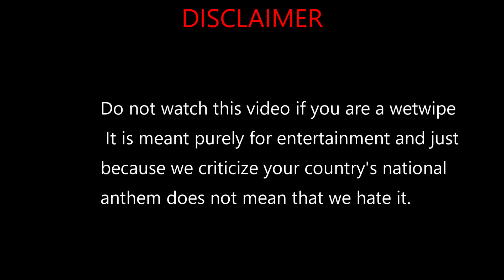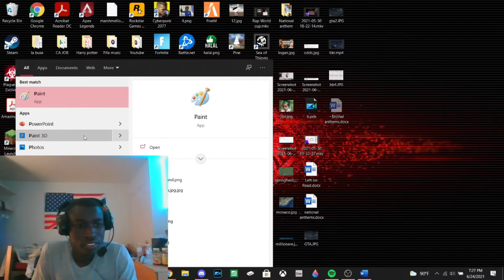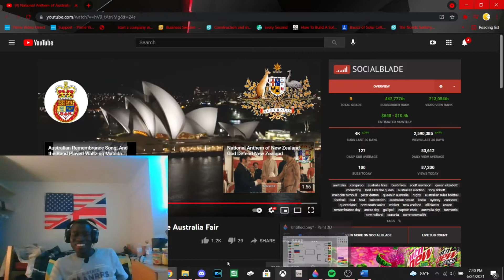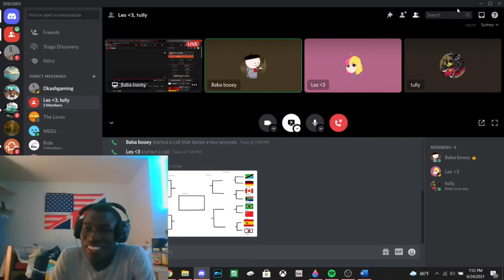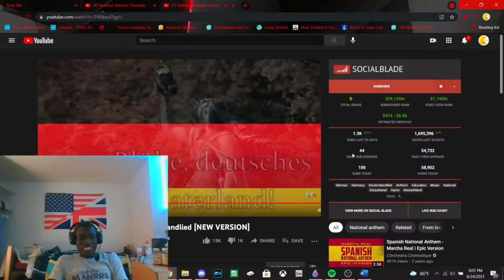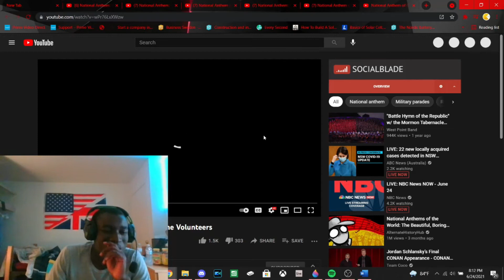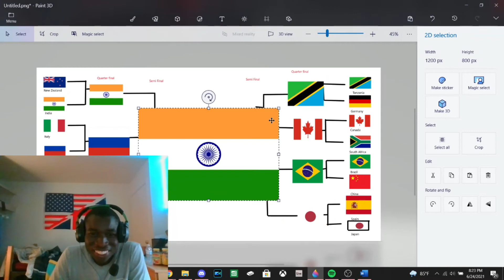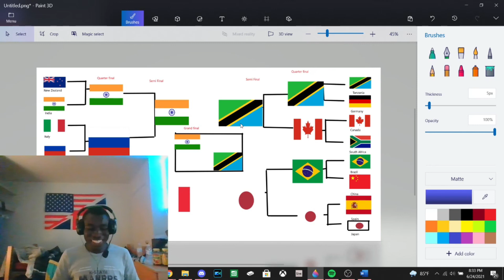Which country has the best national anthem?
briandre2021 on Instagram
Baba booey#5587 on discord